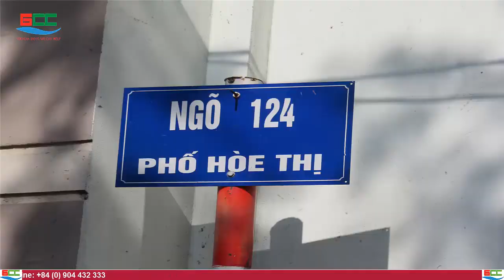Cần Bán Nhà Ở - Phố Hòe Thị, Quận Nam Từ Liêm, Thành Phố Hà Nội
KHU NHÀ Ở PHÂN LÔ
Tọa lạc tại cửa ngõ phía Tây Thủ đô Hà Nội, tại địa chỉ Số 21, Ngõ 124, Phố Hòe Thị, Phường Phương Canh, Quận Nam Từ Liêm, Thành phố Hà Nội. Vị trí cách sân vận động Mỹ Đình 3,5 km, cách tòa Crowne Plaza Complex chưa đầy 3km, Khu nhà ở nằm trên trục chính phố Trần Hữu Dực kéo về phía tây 2km, vị trí kết nối linh hoạt với hệ thống đường giao thông như đường 32 đi các tỉnh phía bắc, tuyến đường sắt đô thị Nhổn – ga Hà Nội, cụm Công nghiệp Cầu Diễn, nhà máy Bia Sài Gòn – Hà Nội, Trường Đại Học công nghệ Đông Á, Điểm nổi bật nhất của khu nhà ở là khoảng cách 2km là Khu đô thị Mỹ Đình 1 và Khu đô thị Mỹ Đình 2 với các trường học như: Trường Lê Quý Đôn, Trường Đoàn Thị Điểm, Trường ômônôxốp, Trường Quốc tế Việt – Úc Hà Nội.
Quy mô dự án:
1- Tổng diện tích đất: 317m2 chia ra 7 lô liền kề như sau:
Lô số 1: Diện tích 42m2
Xây dựng: 4 tầng, diện tích xây dựng: 189 m2 giá bán: 2,500,000,000 VND
Lô số 2: Diện tích 49,2m2
Xây dựng: 4 tầng, diện tích xây dựng: 200 m2 giá bán: 2,900,000,000 VND
Lô số 3: Diện tích 30,4m2
Xây dựng: 4 tầng, diện tích xây dựng: 140 m2 giá bán: 1,500,000,000 VND
Lô số 4: Diện tích 30,4m2
Lô số 5: Diện tích 30,4m2
Lô số 6: Diện tích 42,4m2
Xây dựng: 4 tầng, diện tích xây dựng: 170 m2 giá bán: 2,100,000,000 VND
Lô số 7: Diện tích 46,3m2
Xây dựng: 4 tầng, diện tích xây dựng: 185 m2 giá bán: 2,300,000,000 VND
Ghi chú:
1- Bàn giao nhà đã xây dựng song phần xây thô 4 tầng
2- Giá trên đã bao gồm: Phí công chứng và sang tên sổ đỏ cho chủ sở hữu mới

CÔNG TY TNHH HỢP TÁC TOÀN CẦU GCC
Địa chỉ: Số 128, Phố Trung Kính, Phường Yên Hòa, Quận Cầu Giấy, Tp Hà Nội
Skype: batdongsan.gcc